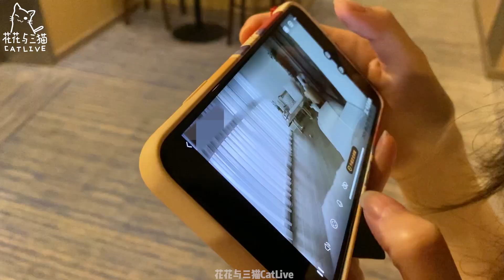出差3天送猫大礼讨欢心，猫跨着脸，就这？｜花花与三猫 Cat Live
猫：如果你再送这种礼物，我们就离了吧

【花花与三猫CatLive】是一对情侣和他们猫咪一起的故事
目前家里有五只猫咪 - 杜甫、陈皮、年糕、李白、中分

微信公众号ID ➨ 花花与三猫CatLive